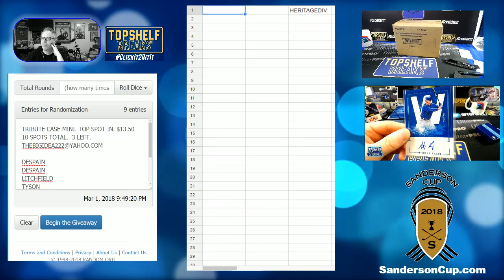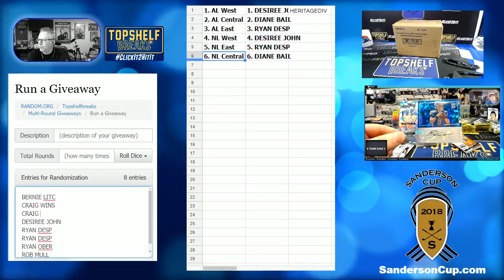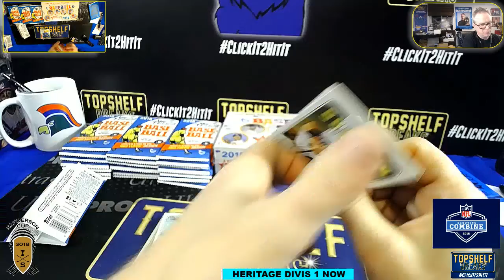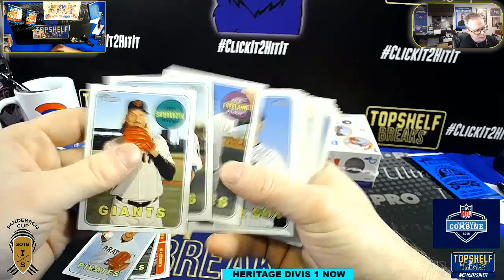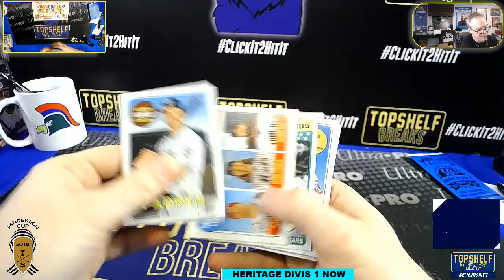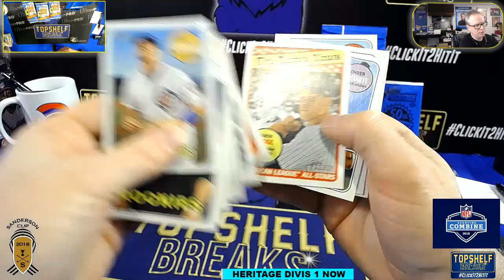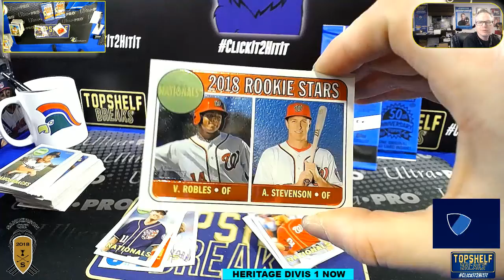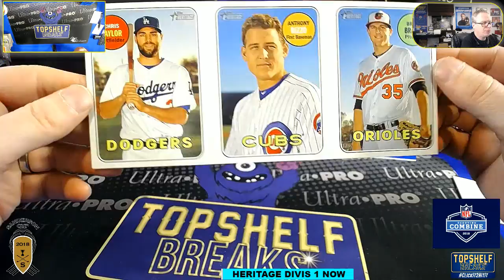HERITAGE DIVISINAL DUAL BOX BREAK 2